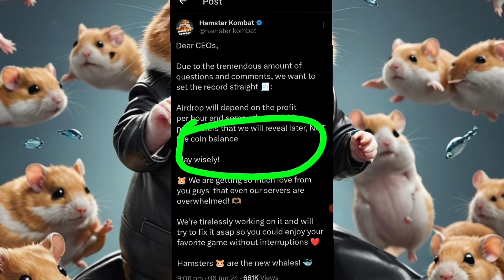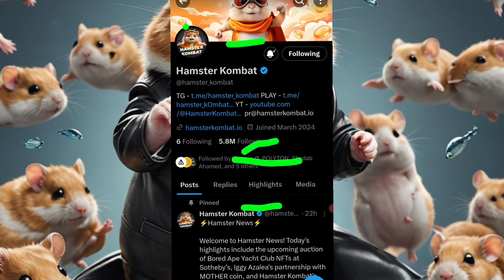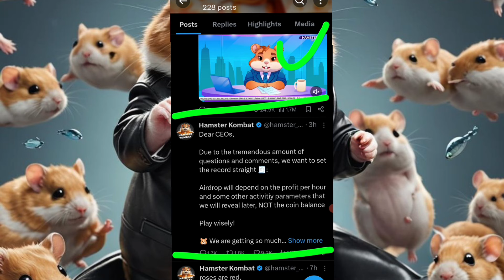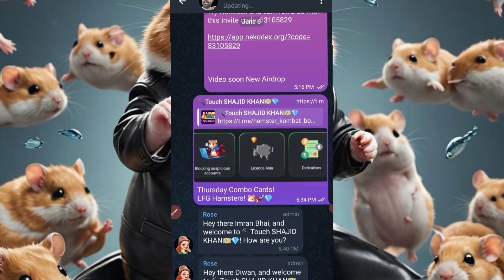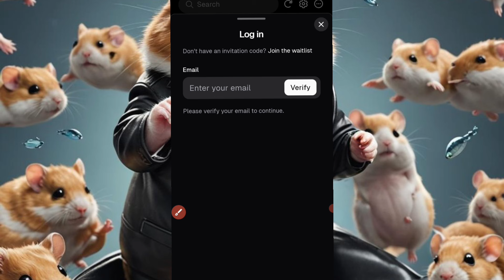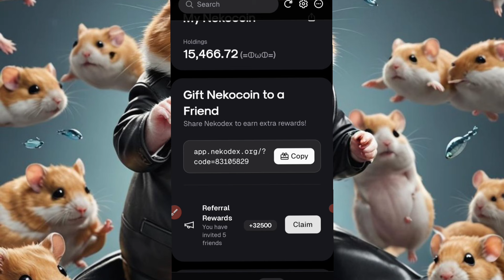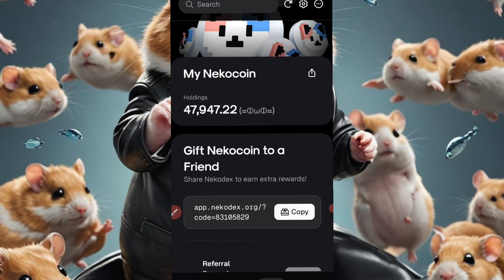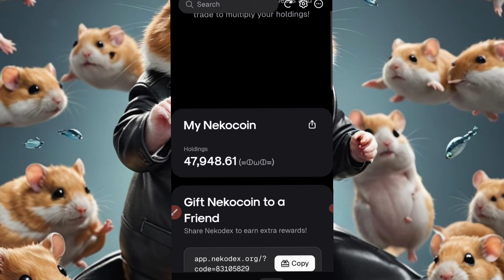KAOMBAT Error Problem | Nekodex Airdrop free $55 Usdt! | KAOMBAT New Update Today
hamster kombat combo card | hamster kombat combo card today | hamster kombat combo card today 7 june

 Please          =}🔔🔔🔔🔔

                                      Channel

   Thank
              For
            "Touch_shajid khan"